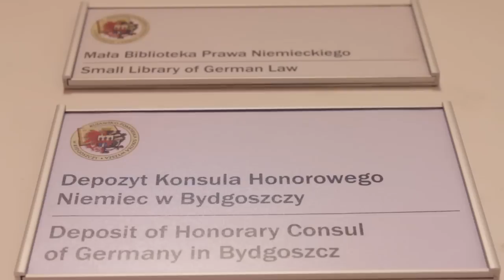TV KPSW - Pierwsze książki w Małej Bibliotece Prawa Niemieckiego w KPSW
W Kujawsko-Pomorskiej Szkole Wyższej w Bydgoszczy powstaje pierwsza w naszym mieście Mała Biblioteka Prawa Niemieckiego. 11 grudnia 2012r. Konsul Honorowy Republiki Federalnej Niemiec w Bydgoszczy dr Jarosław Kuropatwiński przekaże naszej Bibliotece pierwsze pozycje, które stanowić będą zalążek tego księgozbioru.

Pierwsza w Bydgoszczy Mała Biblioteka Prawa Niemieckiego ma służyć studentom prawa oraz pracownikom naukowym Wydziału Prawa i Administracji KPSW. Zgodnie z zawartą umową pomiędzy Konsulem a uczelnią, książki będą dostępne w czytelni, a korzystać z nich będą mogli również radcy prawni, adwokacji, sędziowie, prokuratorzy, notariusze, aplikanci i pracownicy naukowi innych uczelni.

Bydgoski zbiór będzie drugą Małą Biblioteka Prawa Niemieckiego w regionie. W 2006 roku Konsul przekazał na rzecz Biblioteki Wydziału Prawa i Administracji UMK pierwszą partię książek, które stanowiły rdzeń tworzonego w Toruniu księgozbioru. Dzięki niemieckiej dotacji publicznej (DFG) oraz zaprzyjaźnionych Konsulem niemieckim adwokatom i notariuszom, biblioteka rozrosła się do poważnych rozmiarów i obecnie obejmuje podstawowe książki z wszystkich dziedzin prawa niemieckiego.